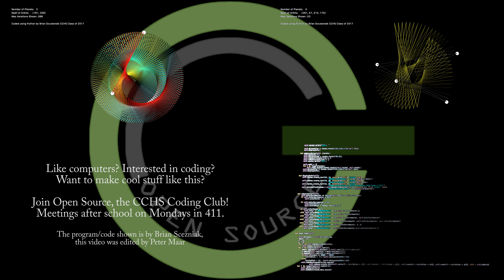Coding Club Planets Code Planets Orbit Simulation Anthony Beckwith